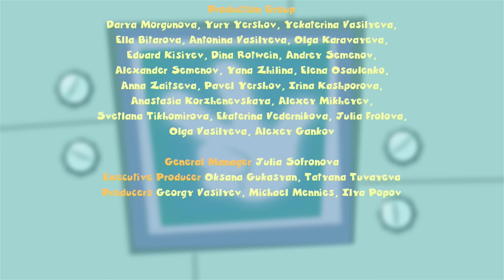The Best Costume? | The Fixies | Cartoons for Kids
It’s time for the school’s annual New Year’s Masquerade and Tom Thomas wonders what costume he should wear. Nolik suggests he should go as a Fixie!